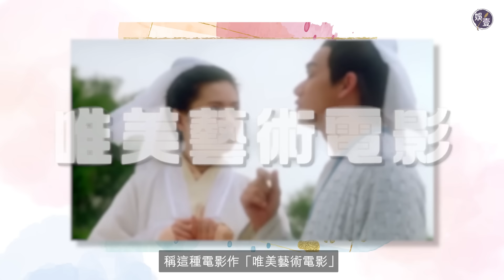李麗珍專訪︱如果時間能倒流 “咁多年來遇到好多挫折好多傷害，有時選擇啱，有時選擇錯有兩次真係好大鑊不過都已經過去就要放低放低即是放過自己同時放過人哋”（李麗珍 林蕾 娛壹）